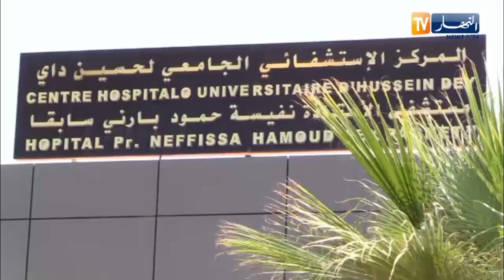مجتمع: وقفة إحتجاجية لأاولياء الأطفال المرضى بالسرطان